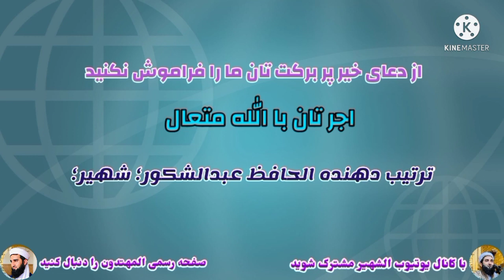روز قیامت چشم بعضی انسان ها کور قبر بیرون میشود